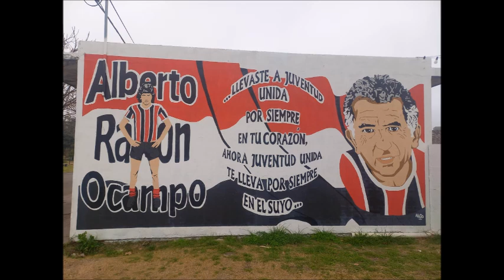Homenaje al Raton Ocampo de Jose maria Donofrio